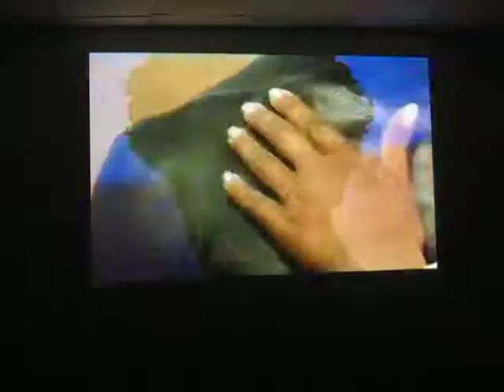Singapore Biennale 2011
Tracey Moffatt - Other, 2009
Brisbane, Australia